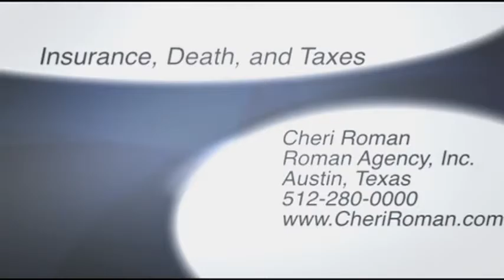Adding a Teenage Driver to Your Auto Policy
An entity which provides insurance is known as an insurer, insurance company, or insurance carrier. A person or entity who buys insurance is known as an insured or policyholder. The insurance transaction involves the insured assuming a guaranteed and known relatively small loss in the form of payment to the insurer in exchange for the insurer's promise to compensate the insured in the event of a covered loss. The loss may or may not be financial, but it must be reducible to financial terms, and must involve something in which the insured has an insurable interest established by ownership, possession, or preexisting relationship. The insured receives a contract, called the insurance policy, which details the conditions and circumstances under which the insured will be financially compensated. The amount of money charged by the insurer to the insured for the coverage set forth in the insurance policy is called the premium. If the insured experiences a loss which is potentially covered by the insurance policy, the insured submits a claim to the insurer for processing by a claims adjuster.